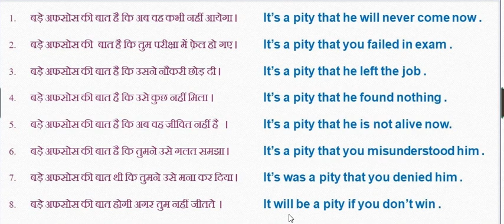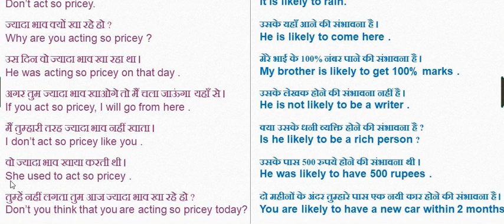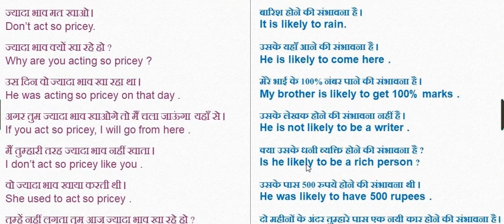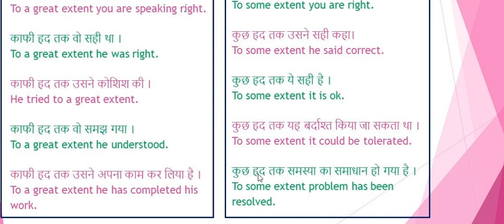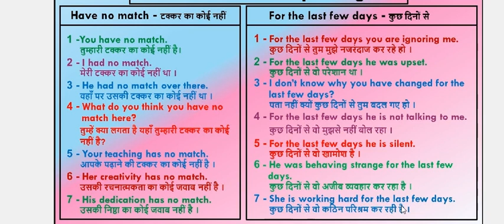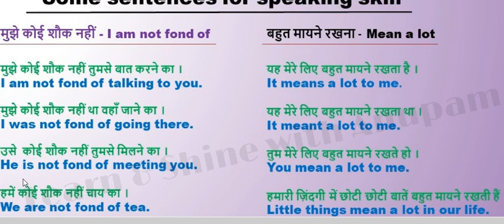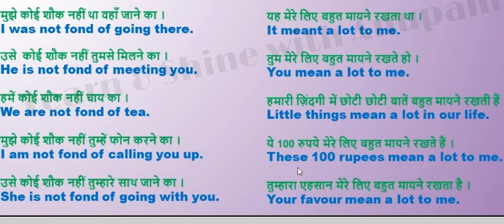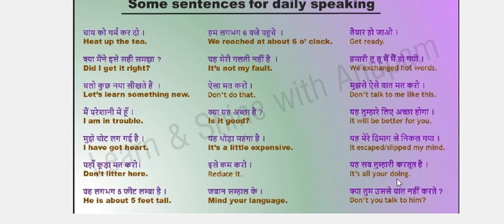Some Very Important English to Hindi Translation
Some Very Important English to Hindi Translation in daily use